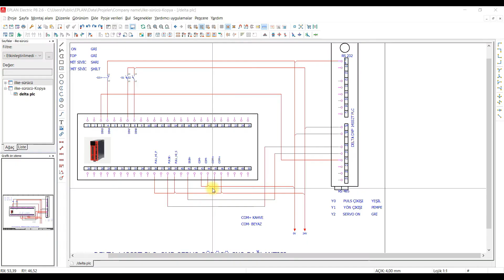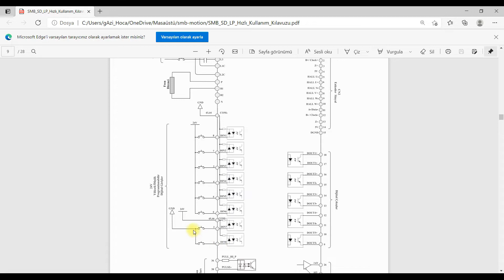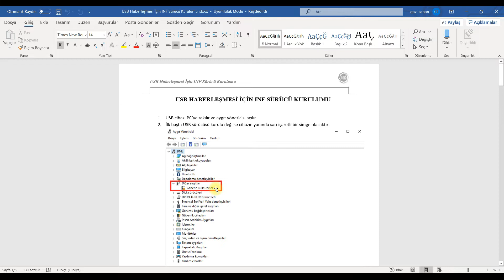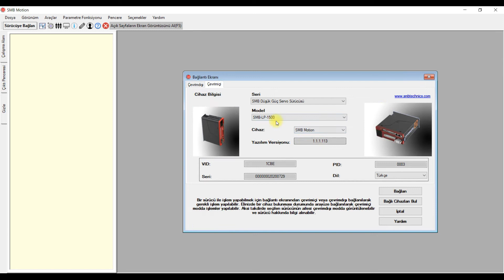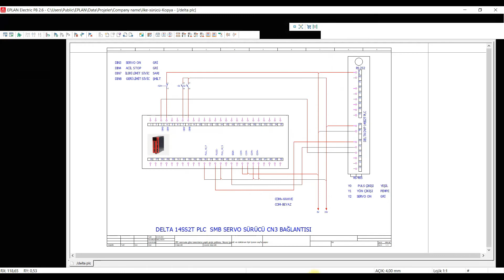SMB SERVO SÜRÜCÜ DELTA PLC BAĞLANTISI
Yerli SMB Servo motor sürücü ile Delta PLC bağlantısının anlatıldığı videomuz.